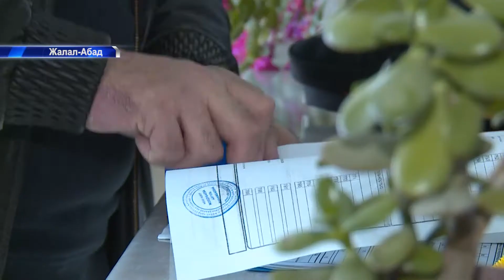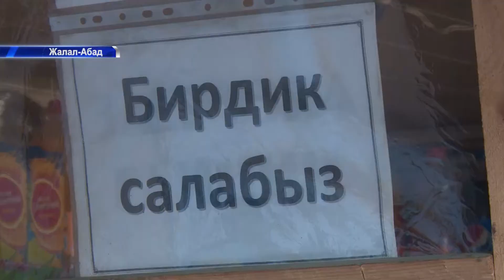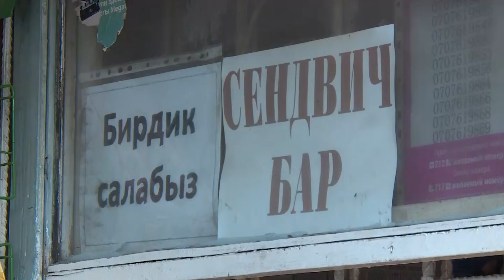Салык декларациясын неге чиновиктер толтурбайтат?